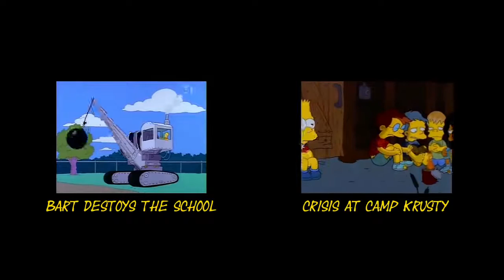Bart's Army Vs Nelson Muntz - The Simpsons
Nelson makes fun of everybody until he gets exposed by a tall man. Watch THE SIMPSONS on Fox! The Simpsons Season 7 - 12 Short Stories about .

From (Season 1 Episode 5) Bart the General Bart runs afoul of Nelson Muntz, the school bully, who begins attacking Bart every day after school. Homer .

Simpsons tall man in car scene.

Copyrighted to Matt Groening. The Simpson(The Great Wife Hope)S22x03.

Classic Simpsons moment. Sorry for the quality.